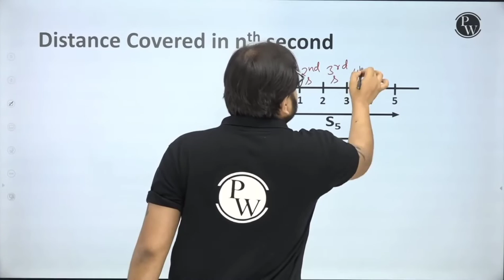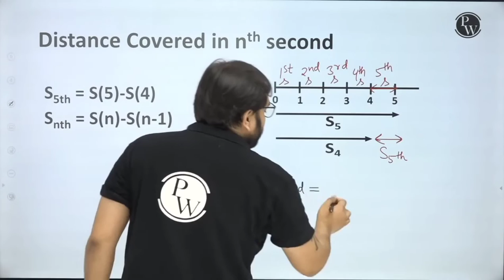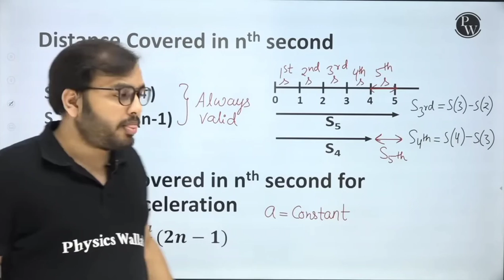motion in 1D | distance covered in nth second | alakh sir